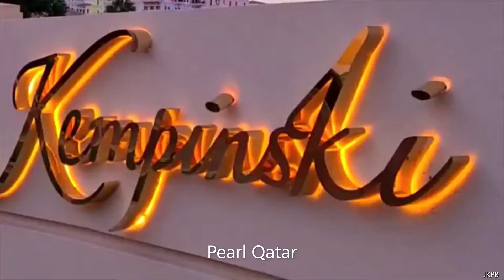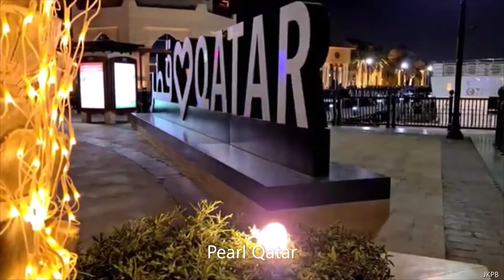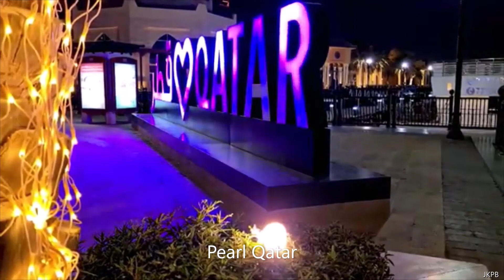The Pearl Qatar || Pearl Doha, Qatar || Night view || Most Beautiful Place in Qatar